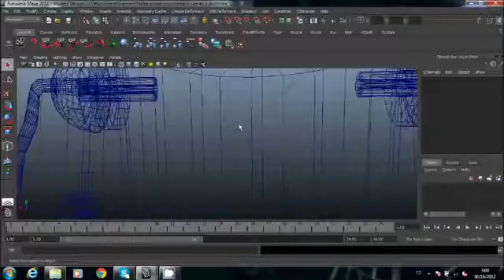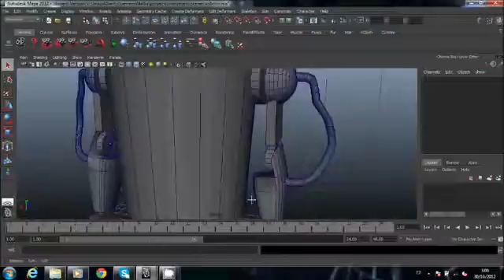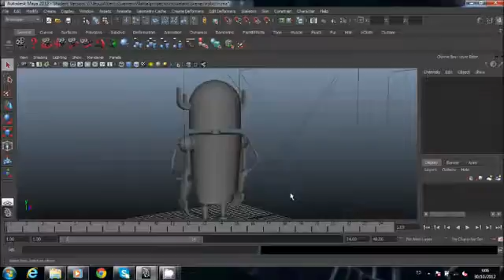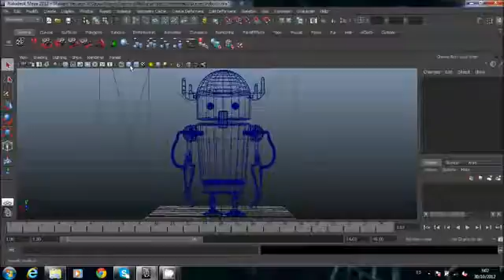Robot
Modelo en 3D hecho en el programa Autodesk Maya.

3D Model made in the program Autodesk Maya.